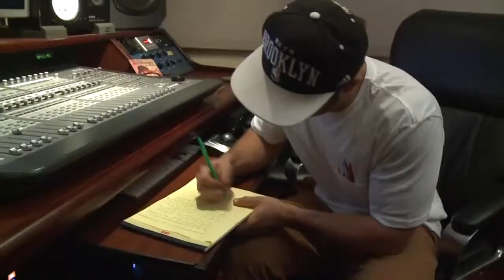▶ Thom Stockton - Dre Beats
A music video I Directed/Edited and produced with a Josiah Zavala.